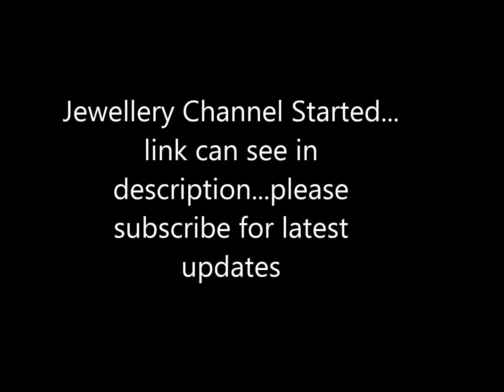new arrival banarasi saree collections for best price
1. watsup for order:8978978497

2. negotiations are there for some items like new arrival  pure tussar silk saree collections ,first time ever gachi tussar hand painted sarees

4.Sorry, cash on delivery service is not available

5.payment can send through RTGS,Tez or paytm

6.Dispatch will be same day or next day after payment

7.After dispatching we will send you courier number through watsup

8.Depends on distance item will receive.normally 5 to 7 days

9.Take video at the time of parcel open

10.if you find any damages you can returned to same address

11.we supply all over south india,chennai,tamilnadu,hyderabad,andhrapradesh and telangana

* we can give you full review on latest banarasi banarasi pattu saree collections for wholesale price

*some of companies not providing price in the video .. we are providin for banarasi soft cotton silk saree designs with price and description about sarees

*always we updated latest banaras silk  handloom sarees in our channel

*we find all top collection in india on banaras pattu saree collections for wholesale price

*Directly we get banaras pure silk saree  from manufacturers so we can give you wholesale price

*banaras,surat,hyderabad,varanasi cities are  famous for uppada plain silk saree designs with price

*New arrival Banarasi soft  saree collections

* most of fuctions or weddings women wear banaras  sarees in india

*source infratech tv channel maintaining online shopping .. we have lot of collections on banarasi silk sarees with price

*we give best price on uppada pattu soft silk sarees  because we get directly from manufacturers or wholesale price

* we have direct deals from surat,banaras,hyderabad,varanasi,mysore,banarasi soft cotton silk sarees

*Top banaras pattu saree  designer with price

*we have uploaded lot of saree images and photos daily